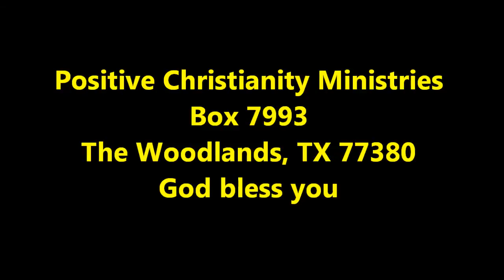Prayer for a New Default Reset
beginning Tuesday, September 20, 2011 Christopher Ian Chenoweth